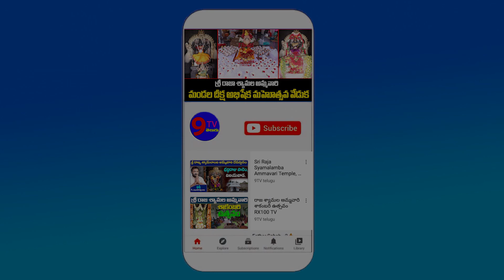అందరిని నమ్మించి మరీ మోసం చేసాడు జగన్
9TV TELUGU is a Telugu News Channel covering all the latest news around the world through Breaking News, Regional News, National News, Political Live Updates and Exclusive Interview programs.